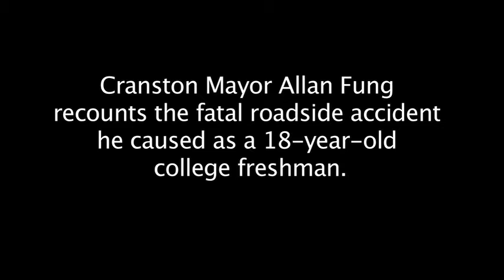Mayor Fung recalls a sad event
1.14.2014:Cranston Mayor Allan Fung recounts the fatal roadside accident he caused as an 18-year-old college freshman.

Providence Journal video by Andrew Dickerman